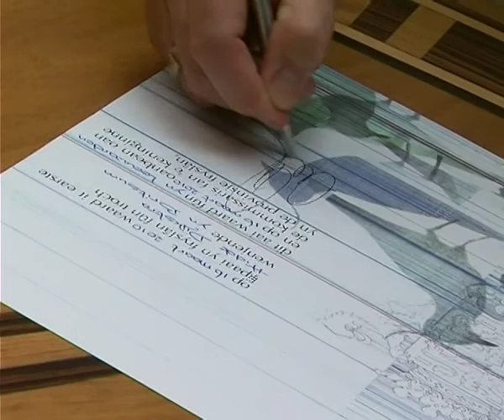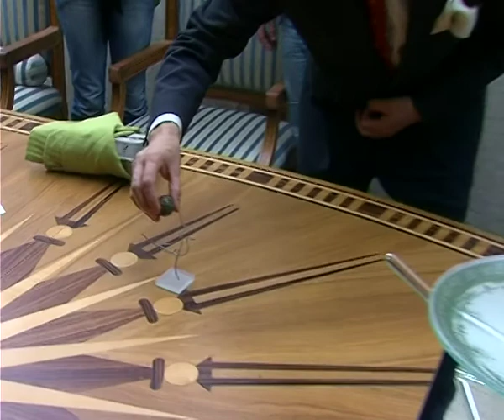GPTV: Eerste Friese kievitsei 2010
Het eerste kievitsei van Nederland én Fryslân is dinsdagmorgen rond half 10 gevonden. Gelukkige vinder is de 34-jarige Hidde Dijkstra uit Britsum. Hij vond het ei in een weiland naast Vliegbasis Leeuwarden, nog nét op het grondgebied van de gemeente Leeuwarden. Dijkstra meldde de vondst direct per sms aan. Het ei is gecontroleerd en goedgekeurd. De Vogelwachtersbond BFVW heeft constateerde dat de zoekpas in orde is en dat Dijkstra de juiste procedure heeft gevolgd. Dinsdagmiddag is het ei op het Provinciehuis aangeboden aan Commissaris van de Koningin John Jorritsma. De Commissaris heeft het ei gelotterd om de versheid en gaafheid ervan vast te stellen. Een ei dat vers is, zinkt. Dat was het geval. Dijkstra kreeg van Jorritsma 15 euro vindersloon, evenals de Sulveren Ljip en de bijbehorende oorkonde.